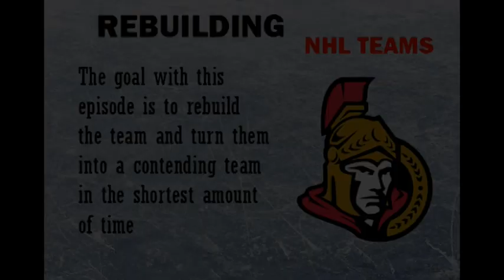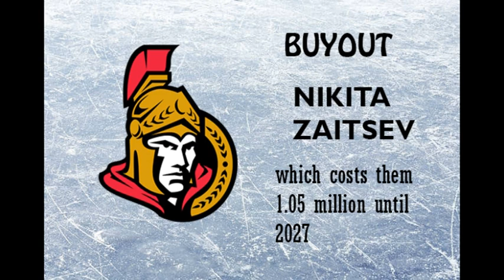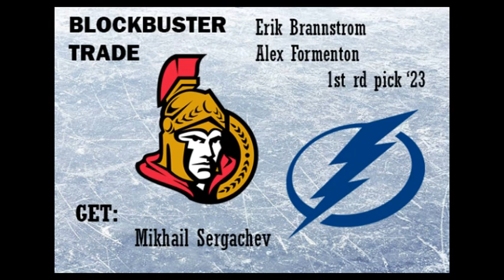Rebuilding Ottawa Senators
I try to rebuild the Ottawa Senators and turn them into a playoff team in the shortest amount of time

2022-23 Ottawa Senators

B.Tkachuk-T.Stutzle-B.Lambert
Ty.Bertuzzi-A.Lundell-D.Batherson
V.Abramov-Co.White-A.Tuch
R.Fabbri-N.Cousins-A.Bjork

T.Chabot-J.Drysdale
M.Sergachev-TJ Brodie
M.Grzelcyk-A.Zub

M.Murray
C.Dreidger

Top Prospects:
F: H.L'Heureux, J.Norris, L.Brown
D: L.Thompson
G: J.Wallstedt